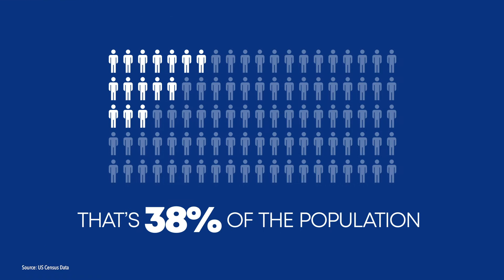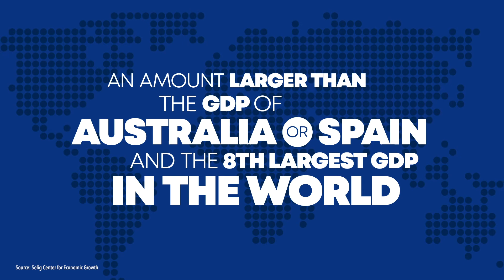Why Multicultural is Imperative for Business Growth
With 133 million multicultural Americans in the United States and counting, it's important to pay attention to this growing demographic when it comes to advertising.

to find out how a4 Advertising can help you reach your multicultural audiences.